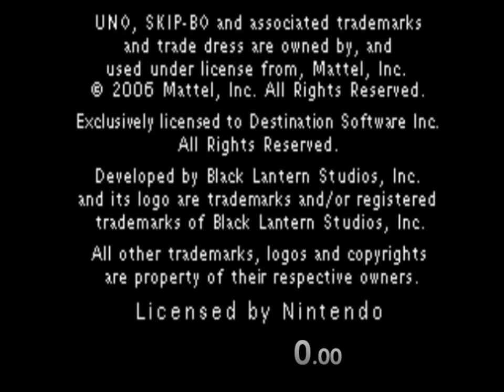new world record easy 1v1 uno gba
im dumb but there ya go a solid 34s